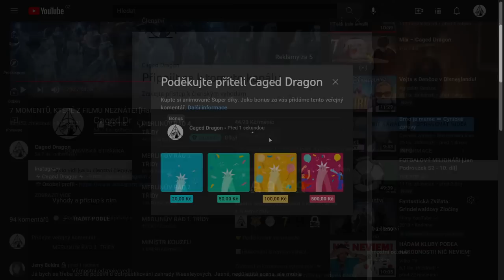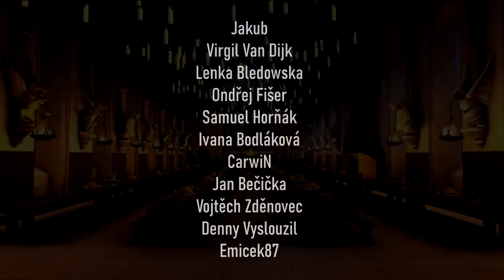7 NEJSLOŽITĚJŠÍCH KOUZEL, KTERÁ UMĚL HARRY POTTER